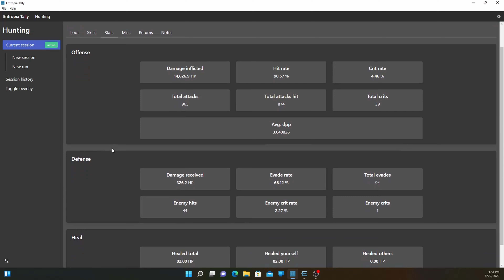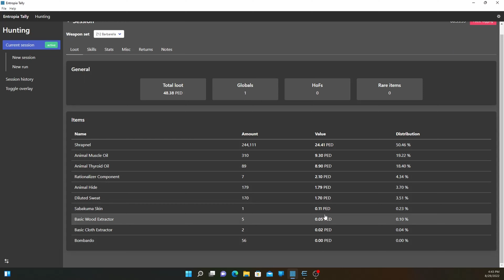Entropia Universe Sabakuma Rank 19 70% and Longu Rank 4 30% Voxial Metaverse Adventures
I will help with Mentoring also just find my Avatar name Burathion Voxial Wix or just Voxial when looking for a mentor.

Going to start giving away 100 PED a week this contest will end 9/10/22. Go to my Channel and find the most recent video to comment your avatar name under for the correct contest giveaway.

I hope to do bigger or more frequent giveaways once my channel grows, and I can support more events like this.

Entropia Universe is a real cash economy game where the player has to try to beat the system by making money off other players and NOT from the gaming company itself.